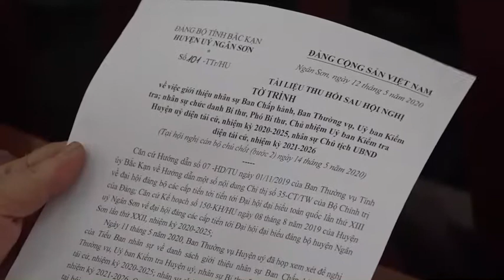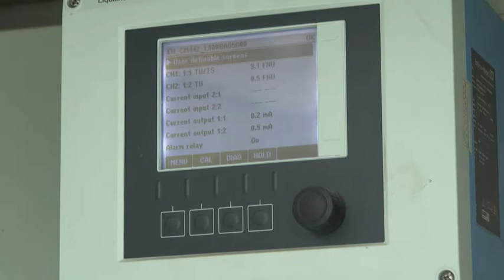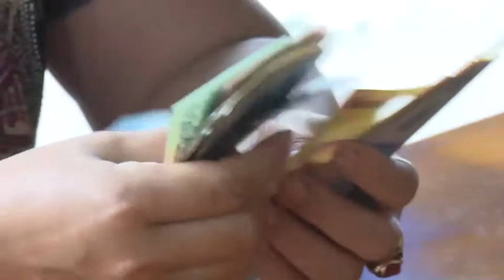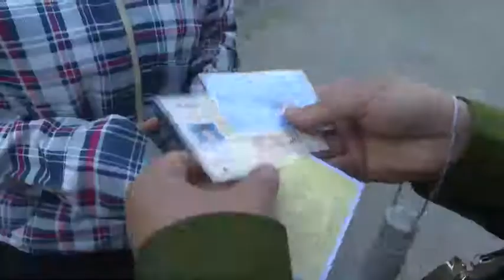15-5 Thời sự_ trưa. ''backantv.vn''